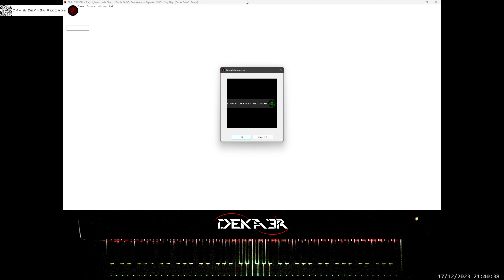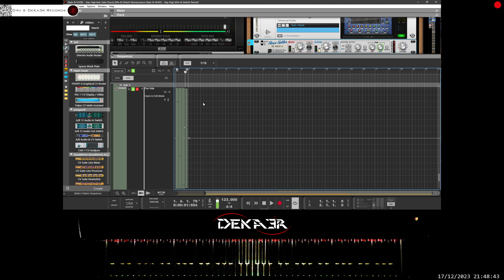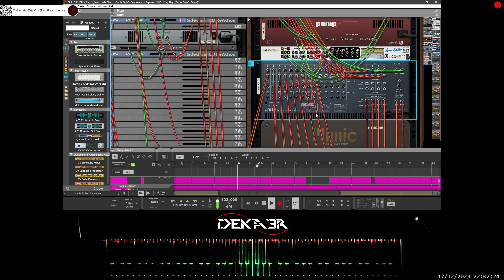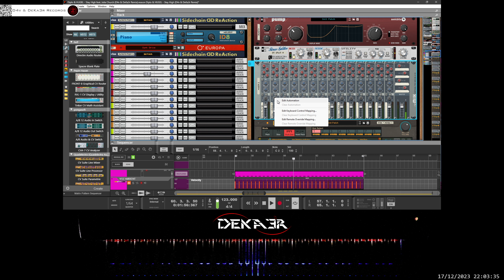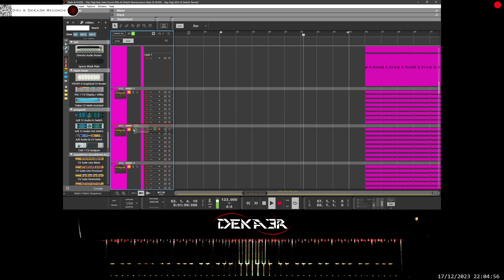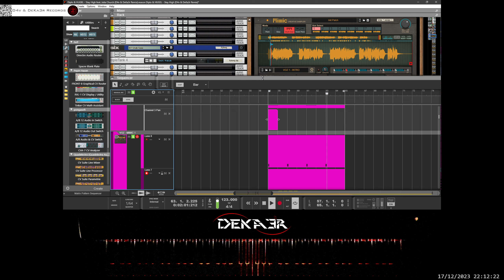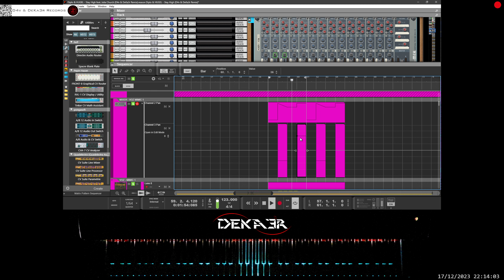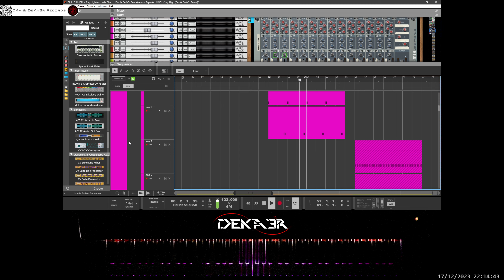🔴irl Diplo & HUGEL - Stay High feat. Julia Church (D4v & DeKa3r Remix)